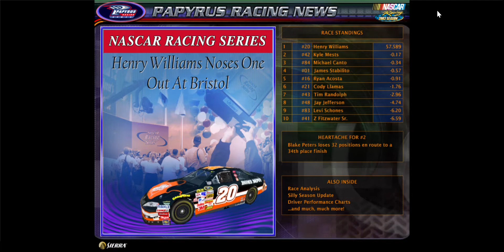Season 4 Coca-Cola Cup Series Race 7 Bristol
DNQ:
1 Lucas Esquivel

Season 2 Winner - Samet Ozkan
Season 3 Winner - Madisyn Taul